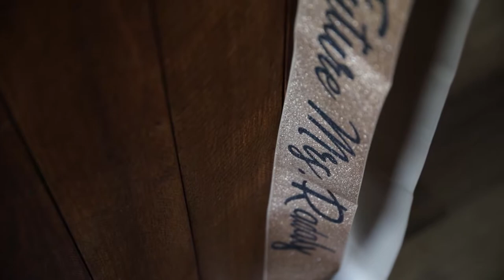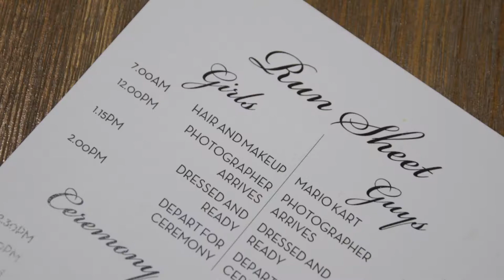Hayley & Scott | The Pan Pacific Perth | Short Film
MB01WI8O6UHKUB4